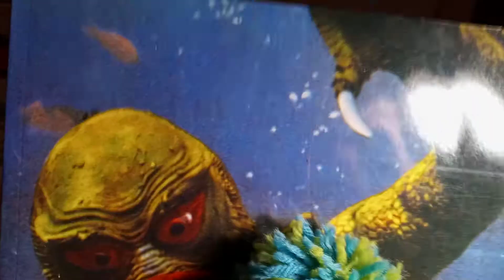"MONKEYBOY SHOW!"🙉 (MONKEY VS. GREEN SLIME!)♻️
TODAY MONKEYBOY FINDS GREEN SLIME IN HIS ROOM!♻️♻️♻️♻️